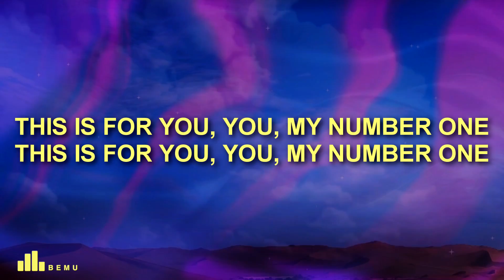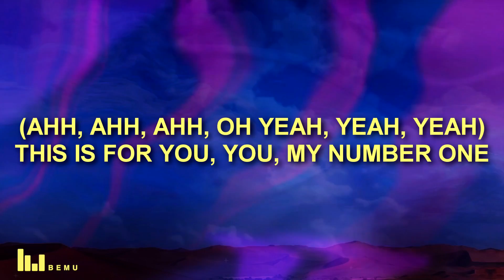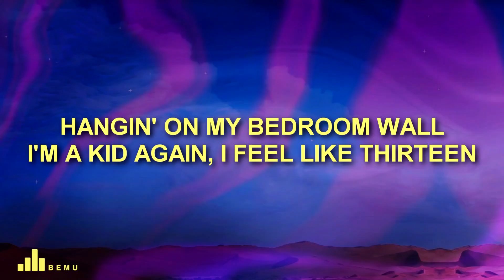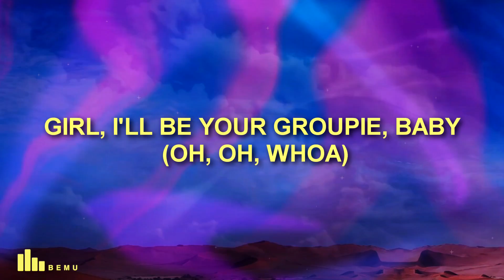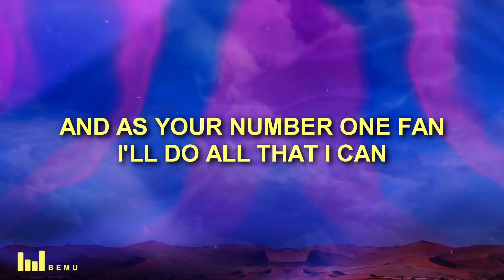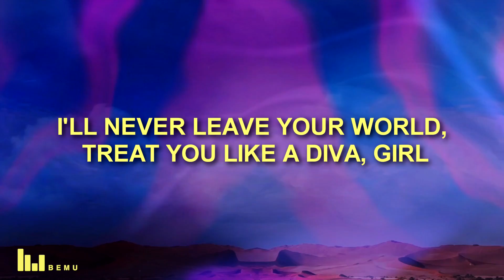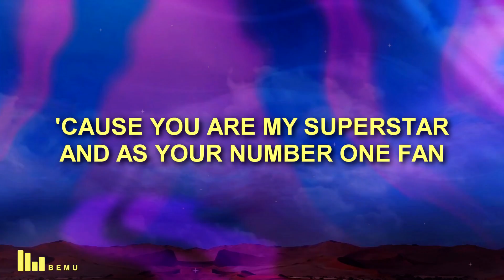Usher - Superstar (Lyrics)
Usher - Superstar

🎤 Song Lyrics: Usher - Superstar

[Intro]
This is for you, you, my number one
(Ahh, ahh, ahh, oh yeah, yeah, yeah)

[Verse 1]
Spotlights (Spotlights), big stage
Fifty thousand fans screamin' in a rage
Bodyguards (Bodyguards) and limousines
This is the way I see you in my dreams
Paparazzi flash, a hundred pictures, all of you
Hangin' on my bedroom wall
I'm a kid again, I feel like thirteen
But I knew since we fell in love, girl, I'd be

[Chorus]
I'll be your groupie, baby (Oh, whoa)
'Cause you are my superstar (Superstar, yeah)
I'm your number one fan, give me your autograph
Sign it right here on my heart (I'll be)
Girl, I'll be your groupie, baby (Oh, oh, whoa)
And as your number one fan
I'll do all that I can
To show you how super you are

[Verse 2]
Front row (Front row), there I am
Jumpin' and hollerin', wavin' both hands
Would you notice me (Notice me), little me?
Drove twelve hours, girl, just to see
Your pretty face one more time
(Bought my ticket, I was first in line)
This is a metaphor to show how I adore, you (I adore you)
Baby, I do

[Chorus]
I'll be your groupie, baby (Whoa)
I'm your number one fan, give me your autograph (Autograph)
Sign it right here on my heart (Sign it right here, sugar)
Girl, I'll be your groupie, baby (Whoa)

[Bridge]
(Girl, you know how I feel)
You're truly special, your love is legendary to me
(Without you, my life stands still)
I'll never leave your world, treat you like a diva, girl
You're one of (Girl, you're one of a kind)
'Cause they don't make 'em like you anymore, so
(So, I'll be your fan for life)
I dedicate this to my superstar for all time

[Chorus]
I'll be your groupie, baby (I'll be your groupie, baby)
'Cause you are my superstar (Superstar, yeah, yeah, yeah)
I'm your number one fan, give me your autograph (Yeah, yeah)
Sign it right here on my heart
Girl, I'll be your groupie, baby (I'll be your groupie, baby)
'Cause you are my superstar